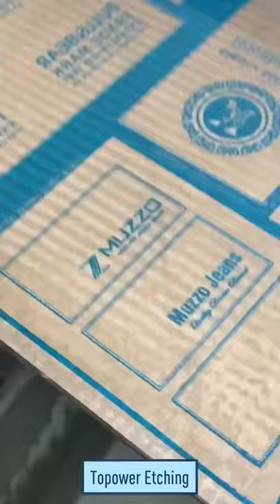Stripping the coating of magnesium plate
After exposing the exposed plate to the NAOH solution, the desired text pattern is displayed (the displayed text pattern is determined by the pattern on the film)
After exposing the exposed plate to the NAOH solution, the desired text pattern is displayed.
In the wine industry, paper packaging, engraving magnesium plate can be used as a template hit concave and gilding , its good resistance rate and heat transfer rate , can greatly improve work efficiency, making use of magnesium plate for corrosion to be welcomed .The hot stamping magnesium etching plate would process by advanced UV light, devoloping, and chemical etching process, then die makers would get qualtiy magnesium foiling block. Magnesium blocks are recommended for medium long run operations.
Shandong Topower,Leading Supplier Of Hot Stamping Solution!
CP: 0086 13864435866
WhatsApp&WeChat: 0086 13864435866